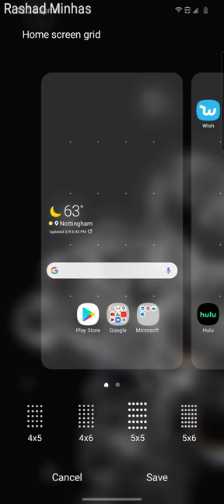How to change icon size on Samsung s20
1. Go to settings
2. Display
3. Home screen
4. Home screen grid
5. Choose the size of your liking